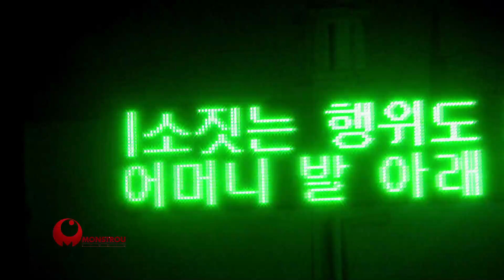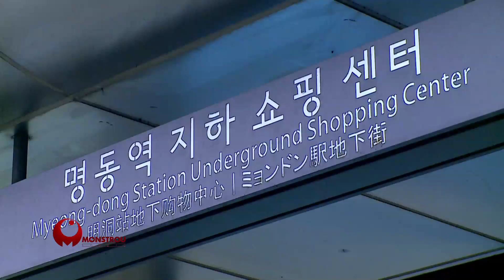World At Eid Series 1 [1/4]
On the night of the eve of Eid, Imam Lee of the Central Mosque of Seoul is sharing an exciting moment with fellow Muslim friends from Malaysia, where they await the announcement from Malaysia to determine if the following day is Eid.
Iman is on her last-minute shopping at Myeong-dong to celebrate Eid the next day.
In Bangkok, Thailand, Mr. Niphon Manuthas, the proprietor of a humble silk factory at the Baan Krua community, is still busy serving customers on their last-minute shopping trips.